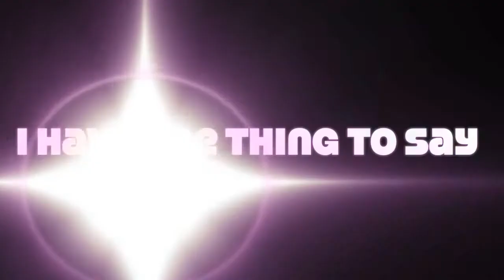Barbie collection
Some ByronLars dolls with a creation of my own in the mix (Trini Mas)